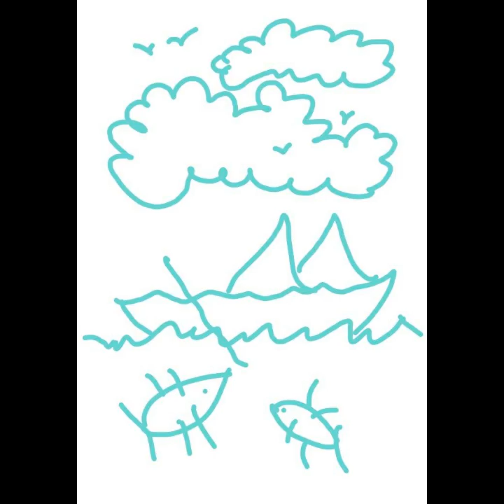Sunshine Beach Painting Sail Boat Fishing Modern